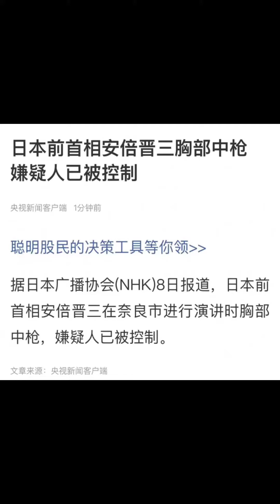日本安倍晋三被人抢杀 日本安倍晋三被人抢杀 日本安倍晋三被抢杀后，看看中国人是什么嘴脸，中国人在祝贺日报安倍晋三死归西呢。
最新更新iOS14系统屏蔽更新文件，iOS13，iOS14以上版本屏蔽更新描述文件推荐下载安装网站 上面那个iOS屏蔽描述文件可以使用这个网站最新屏蔽系统更新的最新iOS屏蔽描述文件

Shadowrocket
Quantumult
Quantumult x
Mume VPN
Potatso 2收费代理软件，iOS抓包下载旧版本iOS软件工具T分享e#江苏徐州拐卖人口#江苏徐州拐卖儿童#中国拐卖儿童#中国拐卖女孩#中国拐卖人口#中共